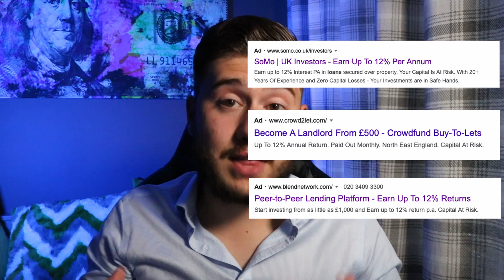TOP 5 INVESTMENTS THAT WILL MAKE YOU RICH!!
This is my list of investments you can start investing in today to generate long term wealth! This video took me waaaay longer than all of my other videos so I really hope you enjoy it!